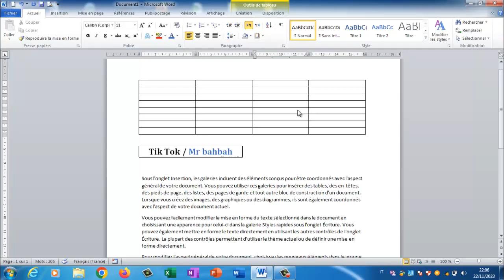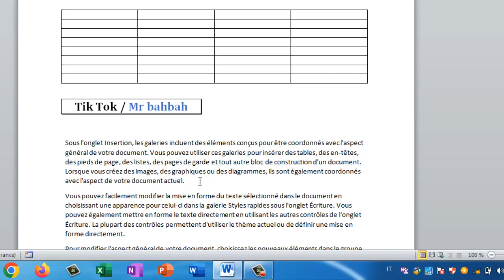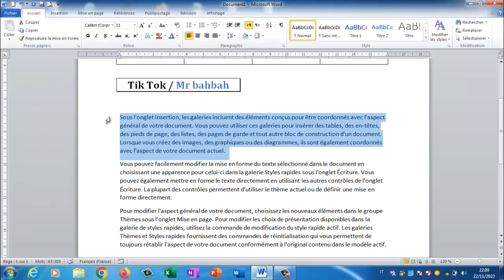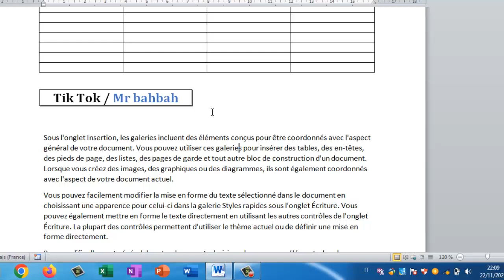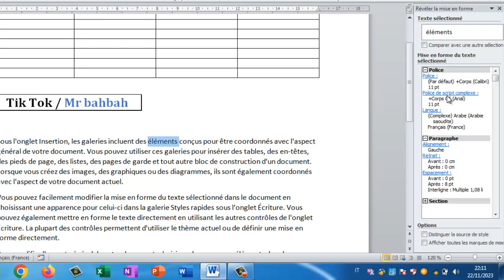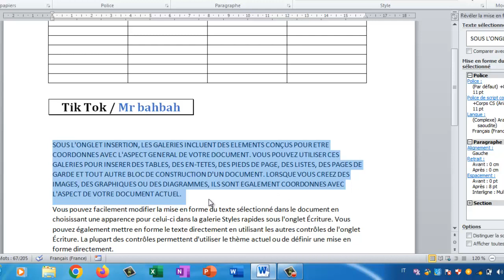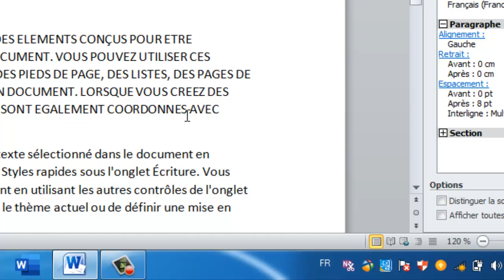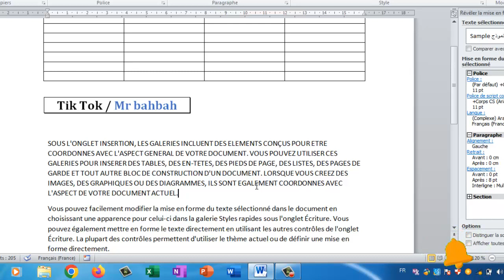دور هذا الزر (Shift) مهم جدا | ضروري خاصك تعرفو | la touche Shift